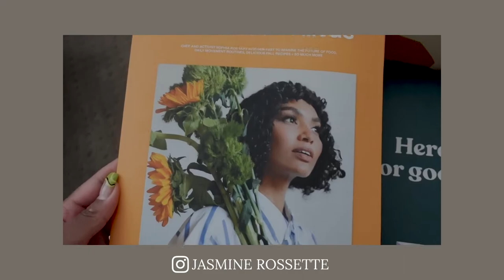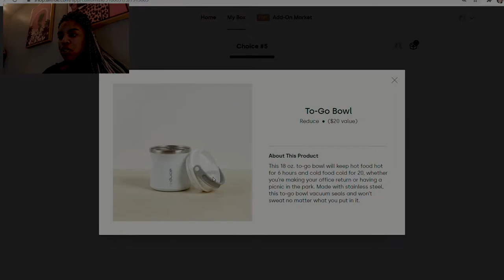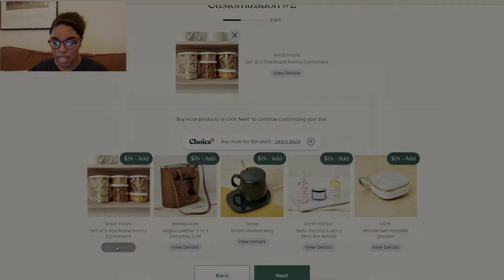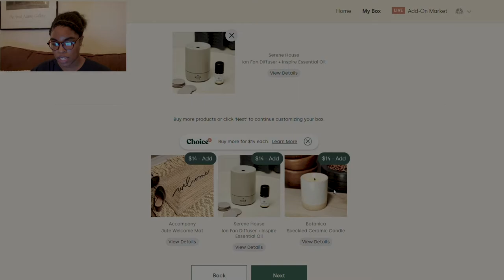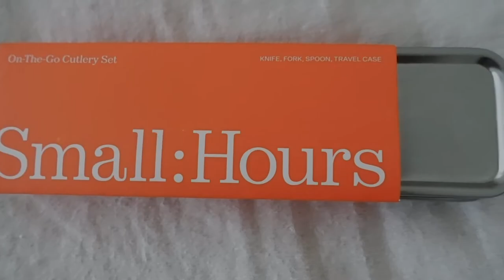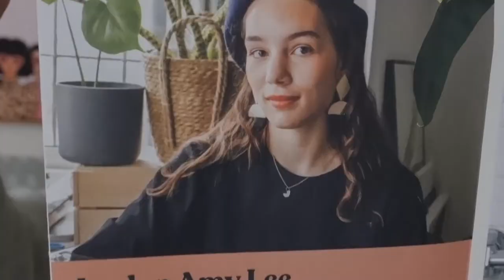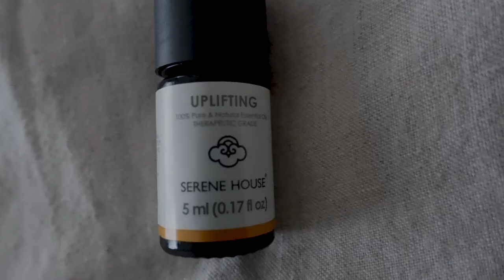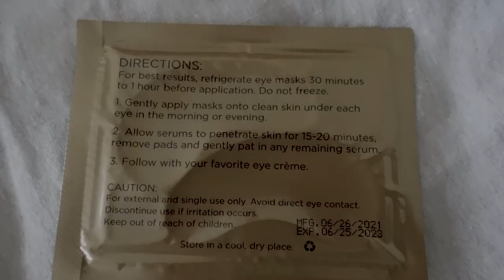Alltrue Summer and Fall Unboxing